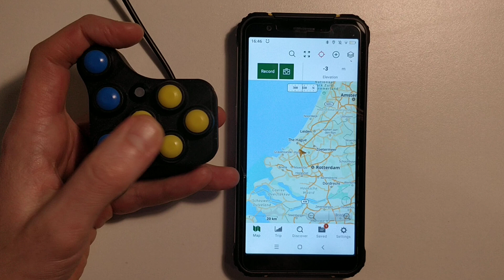Controlling Gaia GPS with gestures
Gaia GPS does not respond to keystrokes yet.

In this video I used Automate to perform gestures when I press a button. I used keymap #4 of the BarButtons that map to F1-F8 and used them to swipe and touch+swipe.